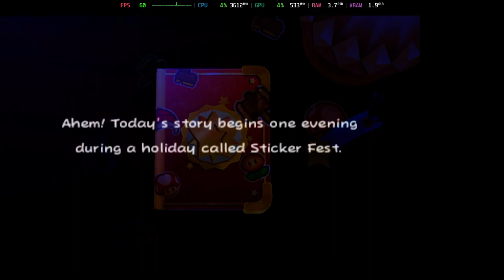Is Paper Mario: Sticker Star Playable? Citra Performance [GTR6 Mini PC]